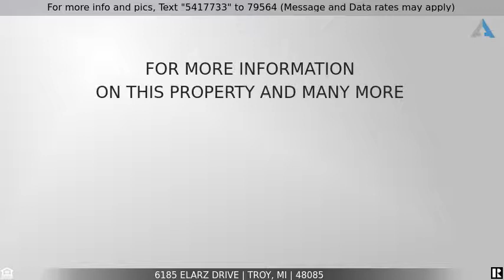Priced at $364,900 - 6185 ELARZ Drive, Troy, MI 48085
Home for Sale in Troy

** BEAUTIFUL** EAST FACING TOWNHOUSE IN TROY w/TROY HIGH SCHOOL - PLUS ATTENDANCE IN AWARD WINNING - 2019 BLUE RIBBON - MARTEL ELEMENTARY SCHOOL** WATCH 3D VIDEO WALK-THRU TOUR ** Tucked away on a Private street find these Gorgeous Townhomes built it 2007. Enjoy a two-story Entry, Freshly Painted Spacious Living Room/Dining Room featuring a Bay Window and Laminate Wood Floors throughout. Modern Kitchen has Beautiful Wood Cabinetry, Granite Counters, and Breakfast Nook that flows effortlessly into Family Room w/Fireplace. Upstairs find a study loft/office great for online learning plus 4 bedrooms and 2 Bathrooms. Master Suite has Bathroom w/jetted tub, dual sinks, and walk-in closets. LARGE FINISHED BASEMENT that is wired for Speakers/Theatre Room PLUS plumbed for a Bathroom. 2 Car Garage, Nice Backyard w/patio. ASSOC. FEE includes WATER, LANDSCAPE, SNOW REMOVAL, EXTERIOR & PRIVATE ROAD MAINTENANCE. Close Shopping, Entertainment, Highways - Home is READY-TO-GO - its all you need! BATVAI